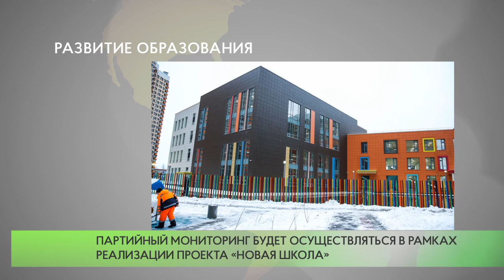Единороссы взяли на контроль строительство новых школ и садиков в муниципалитете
В Московской области в этом году запланировано строительство 57 объектов сферы образования. В ближайшие годы они появятся в Одинцовском округе, в частности - в жилом комплексе «Гусарская баллада», микрорайоне Новая Трехгорка, а также в Звенигороде.